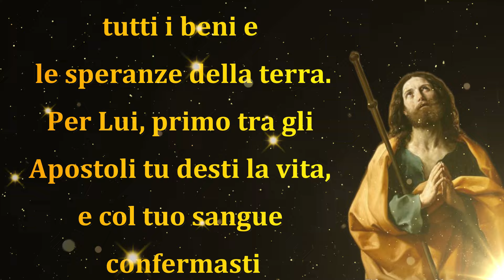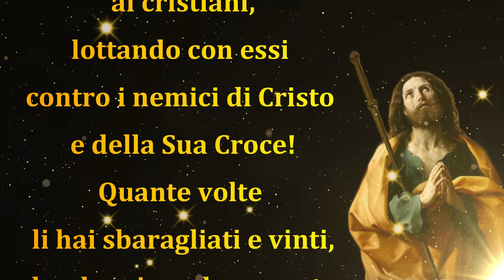San Giacomo il Maggiore - Preghiera - 25 luglio 2024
🙏 SOSTIENICI :
Con un piccolo contributo mensile☕. Miglioreremo la qualità e i contenuti💪. Insieme diffondiamo fede e speranza 🔥. Con gratitudine 🙏, Daniele e Alexandra 👩🏻‍❤‍👨🏻.

🌟 LA PREGHIERA AI SANTI DEL GIORNO.
PREGHIERA TRADIZIONALE
O glorioso San Giacomo che per la vostra purezza e per il vostro zelo meritaste di essere da Gesù Cristo non solo sollevato al grado di Apostolo, ma fra gli apostoli stessi privilegiato delle sue più intime confidenze, ottenete a noi tutti la grazia di essere per la nostra vita veramente cristiana, meritevoli delle grazie più elette e singolari. Voi, annunziando a molti popoli il Vangelo di Gesù Cristo, instillaste nel cuore di tutti la più profonda venerazione per la SS. Vergine Maria, ottenete a noi tutti un grande zelo per la santificazione dei nostri fratelli. E poiché dopo di avere sostenuto per amore di Gesù Cristo le più grandi fatiche ed affrontati i maggiori pericoli aveste poi l'onore di essere il primo a sigillarne col sangue la Fede, ottenete a noi tutti la grazia di sostenere sempre in pace le fatiche ed i travagli di questa terra, e specialmente la salvezza dell'anima. Così sia.